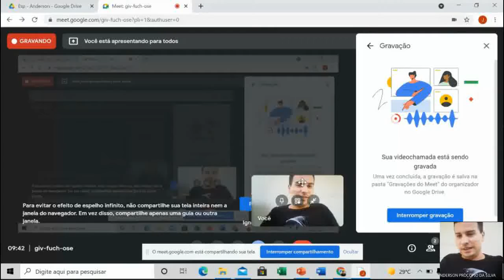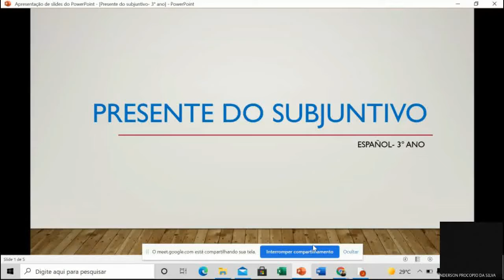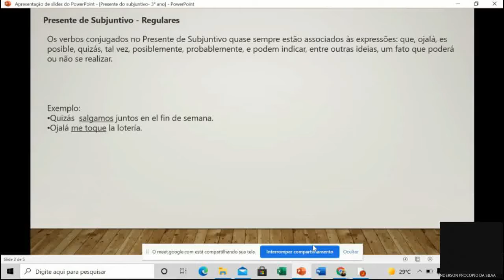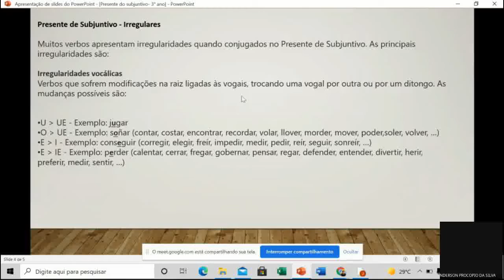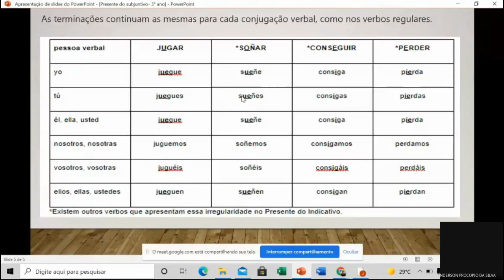3º ano - Espanhol - aula 2 - 3º bim